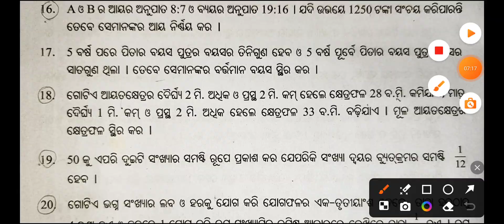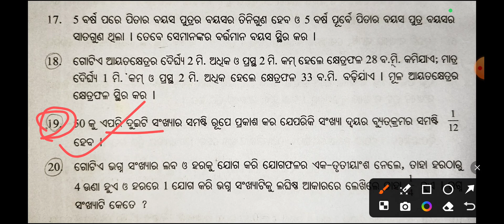10th class math 1st chapter question answer(15-20)/sarala saha samikarana/pati ganita part-4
10th class math 1st chapter question answer(15-20)/sarala saha samikarana/pati ganita part-4

pati ganita question

pati ganita question 1(c)

Exercise -1(c)

10th class math first chapter

10th class math chapter 1

10th class math

10th class algebra 1(c) question answer

math 1(c) question answer class 10

10th class algebra 1(b) question answer

10th class math 1(b) question answer

geometry 1(b) question answer 10th class

math 1(b) question answer 10th class

geometry 1(b) question answer class 10

math 1(b) question answer class 10

10th class math 1(b) question answer 1,2,3

10th class algebra 1(b) question answer 1,2,3